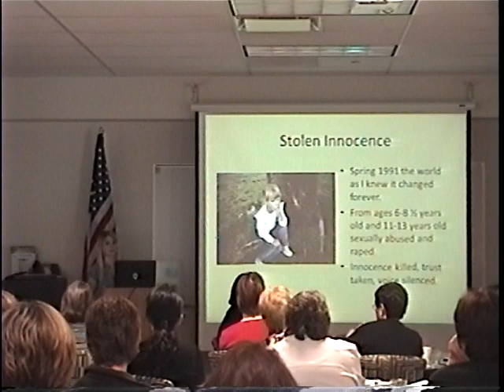Erin Merryn McHenry, IL conference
Erin describing to audience at conference in Illinois how her innocence was stolen. May, 2011